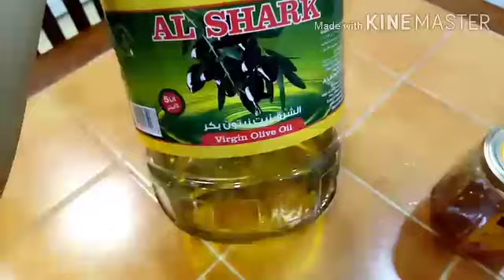HOW TO MAKE LEMON BODY SCRUB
Easy tips /healthy for the skin& body